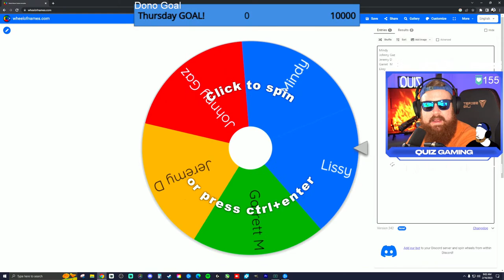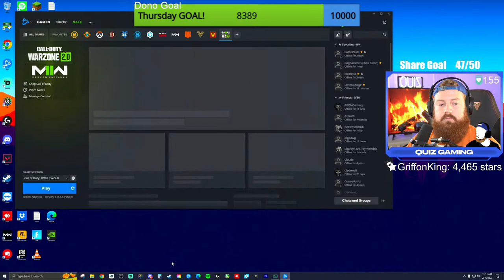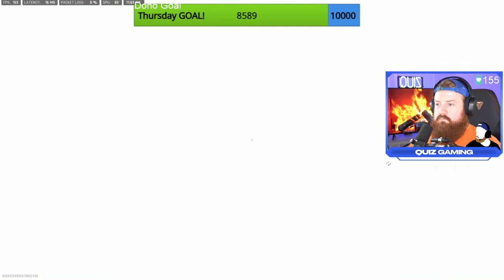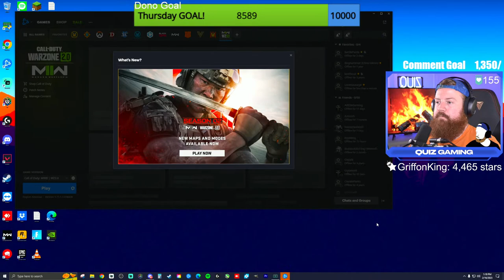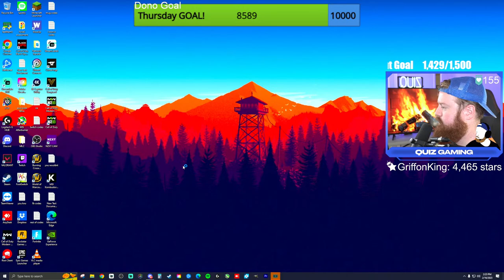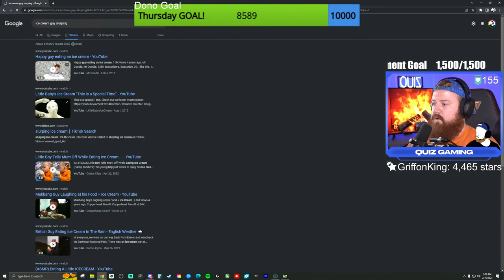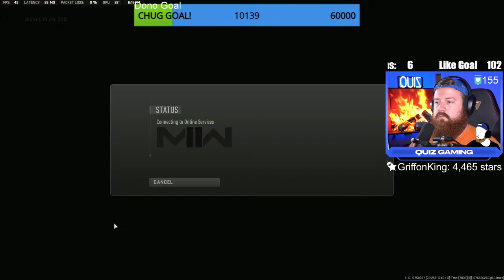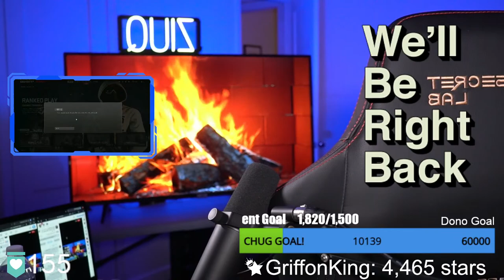COD & Coffee Mug Giveaway Extravaganza!